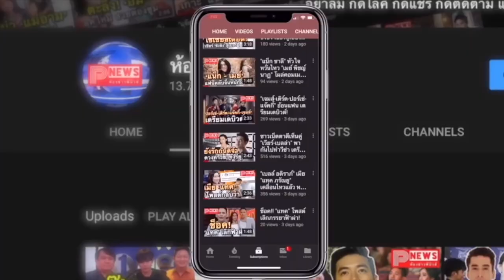ห้องข่าวพีนิวส์ | BLINKs เฮลั่น! ทรูไอดีเปิดตัว "ลิซ่า" ในฐานะพรีเซนเตอร์คนล่าสุด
ดูโฆษณาน้องลิซ่า คลิ๊กเลยครับ